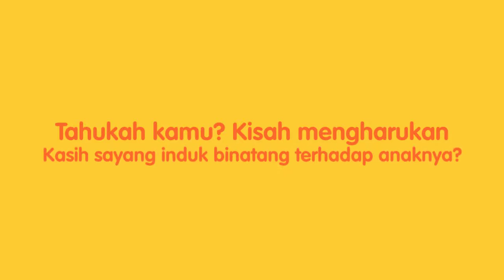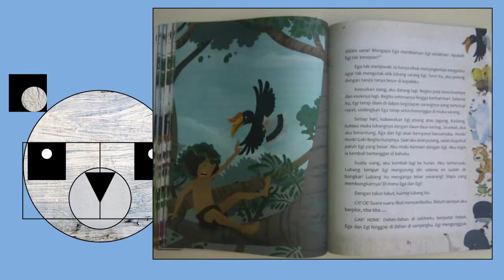Fabel Kasih Sayang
Author : Agnes Bemoe & Yovita Siswati
Ilustrator : Inner Child Studio